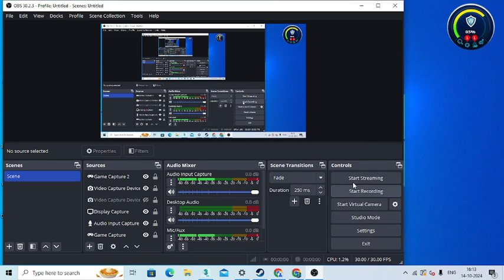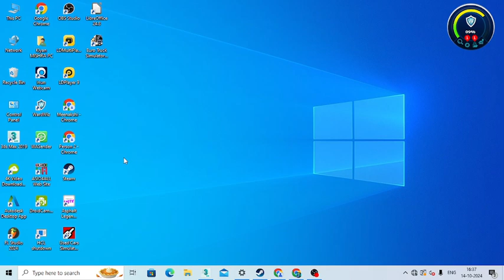Euro truck simulator 2 gameplay #1